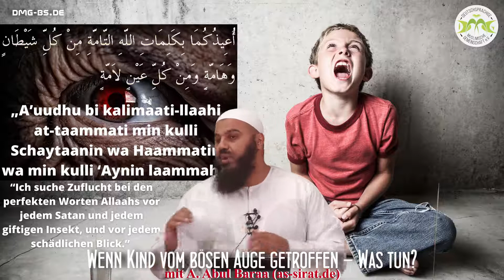Ahmad Abul Baraa - WENN KIND VOM BÖSEN AUGE GETROFFEN WURDE, WAS TUN?